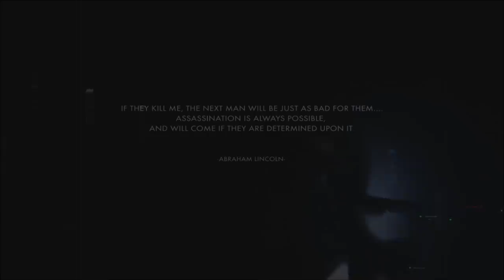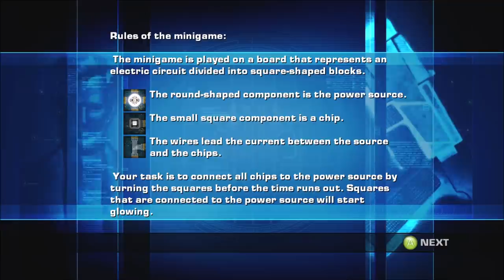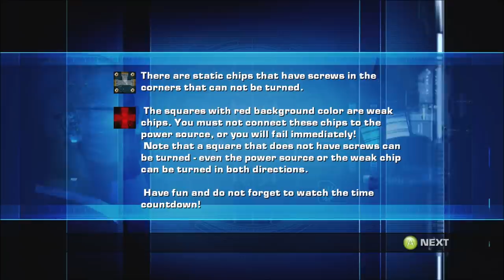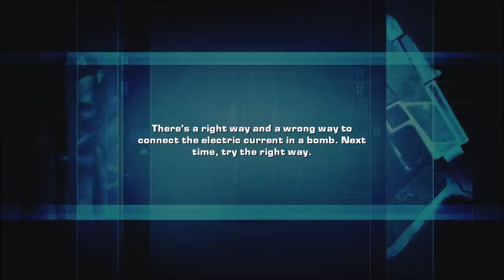Saving America...on a budget! - Secret Service (Xbox 360)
On this episode of Flophouse Plays, I do a reeeeeally bad job at protecting the president.